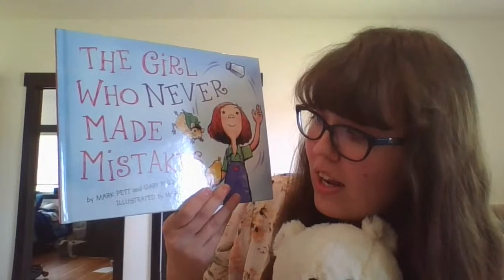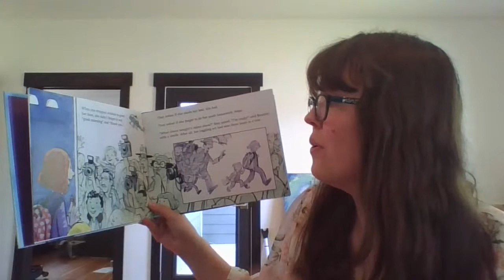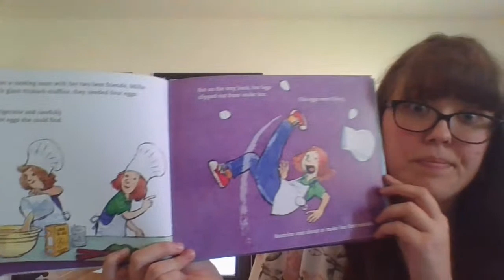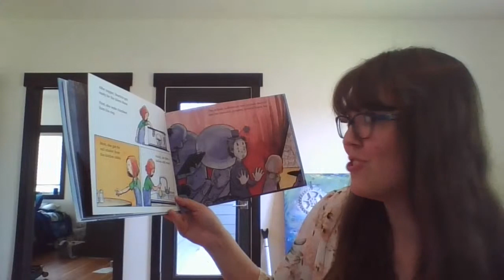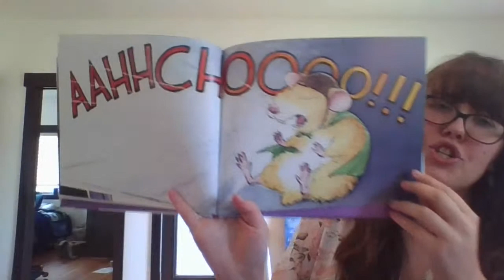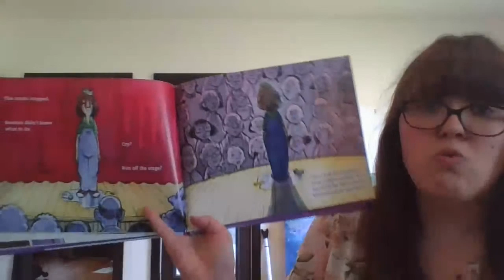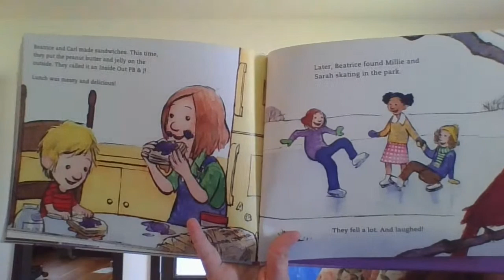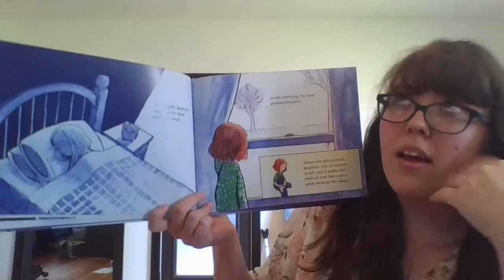Story Time with Ms. Chadwick and Mystery Guest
Ms. Chadwick and her guest, Bear the Bear, read The Girl Who Never Made Mistakes by Mark Pett and Gary Rubinstein with illustrations by Mark Pett.